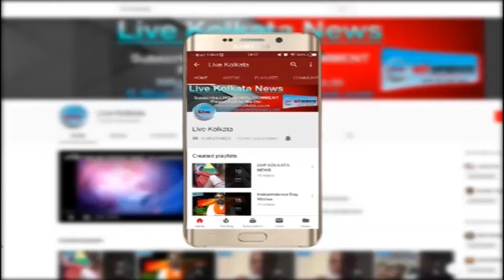प्रेम विवाह बना युवती के लिए अज़ाब | LIVE | KOLKATA | NEWS| livekolkata